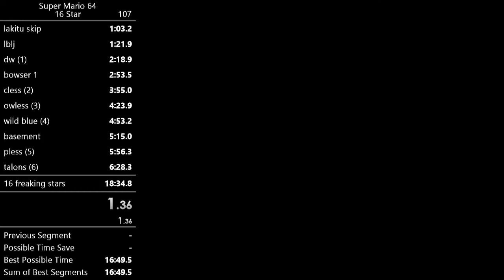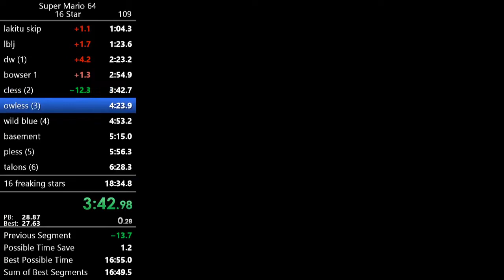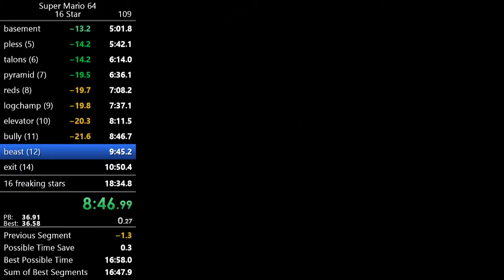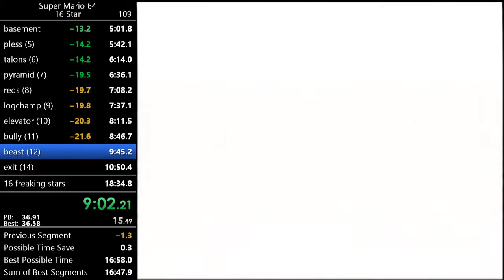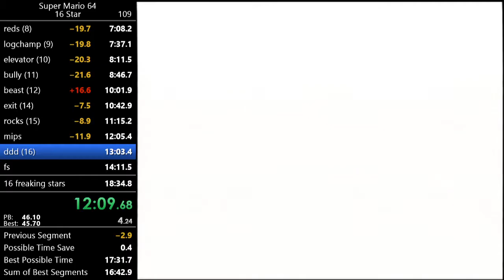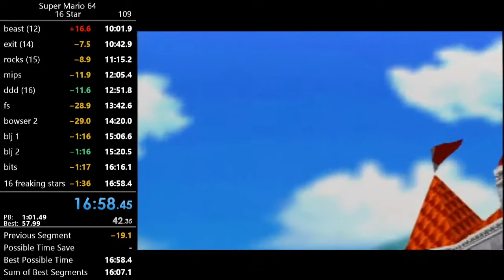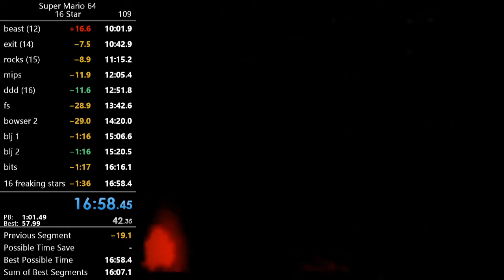16 Star In 16:58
lost about 40s to beast star in hmc lmao, still a sub 17 so ill take it.